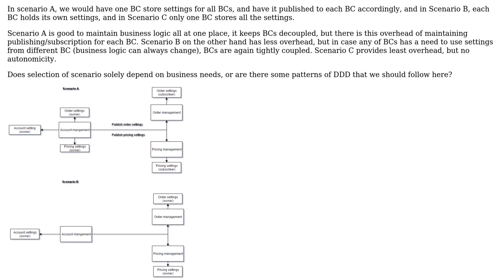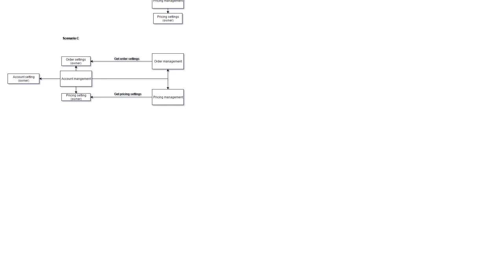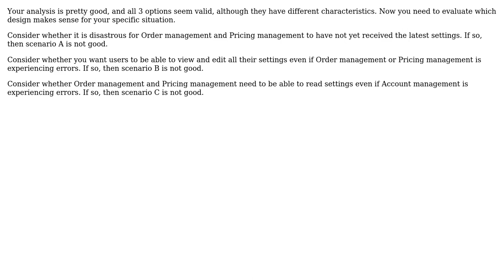Software Engineering: How to handle ownership of settings in multiple bounded contexts?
With thanks & praise to God, and with thanks to the many people who have made this project possible! | Content (except music & images) licensed under CC BY-SA | Music | Images & others | With thanks to user Kilian Foth user John user Gudmundur Orn and the Stack Exchange Network Trademarks are property of their respective owners. You are responsible for your own actions.